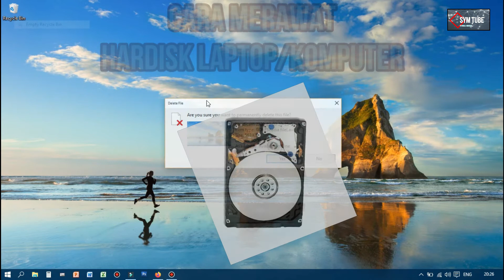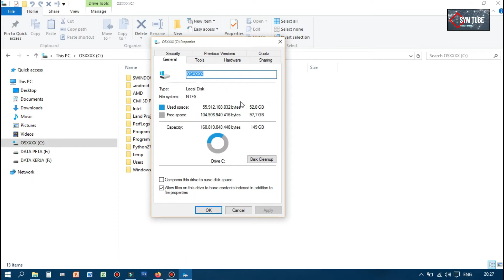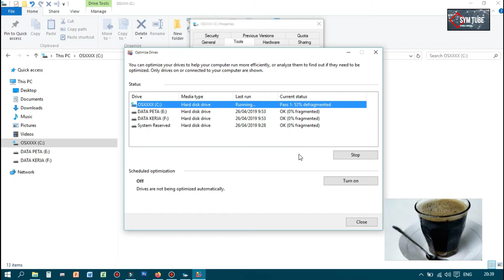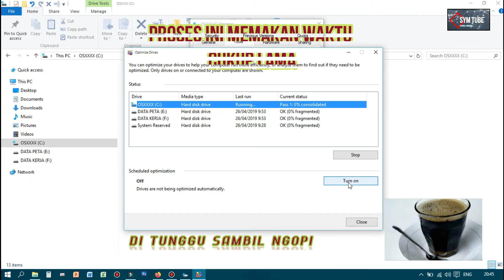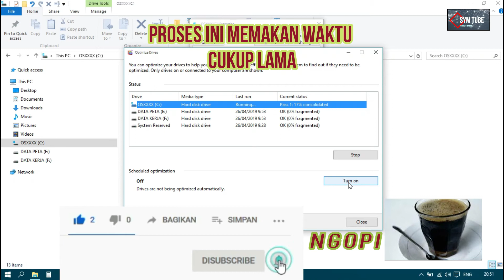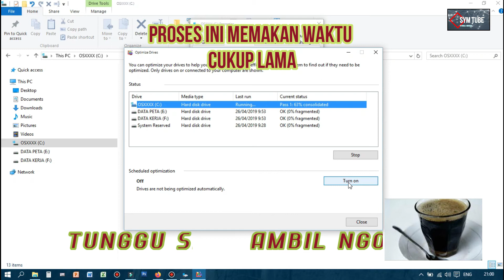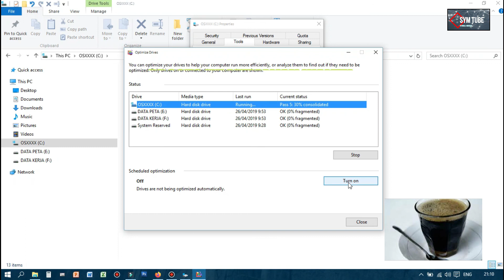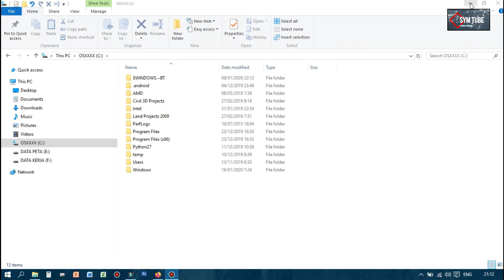CARA MERAWAT HARDISK AGAR AWET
CARA PERBAIKI HARDISK
Hard Disk Adalah komponen Utama dalam sebuah komputer, karena didalam hard disk lah semua data akan tersimpan sekaligus melakukan aktivitas pada Komputer atau Laptop, apabila hard disk kita tidak kita rawat bisa dipastikan laptop atau komputer kita akan sering mengalami trouble bahkan mati dan lain-lain, untuk meminimalisir kerusakan pada hard disk, maka kami memberikan sebuah merawat dan menjaga hardisk laptop atau komputer agar tahan lama dan tidak mudah bad sector, silahkan simak video berikut...
Link video
follow instagram : abdulwafiyazid
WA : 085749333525